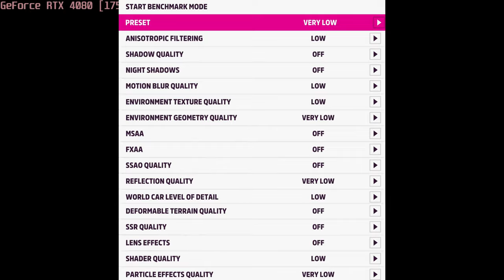🎮 NVIDIA GeForce RTX 4080 [Laptop, 175W] - Forza Horizon 5 gameplay benchmarks (1080p)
📈 Average: V.Low - 267 fps [0:04]; Medium - 203 fps [1:49]; Extreme - 133 fps [3:44]

💻 Test Configuration:
• 2x16 GB DDR5 RAM
• External Monitor

✅ LaptopMedia.com